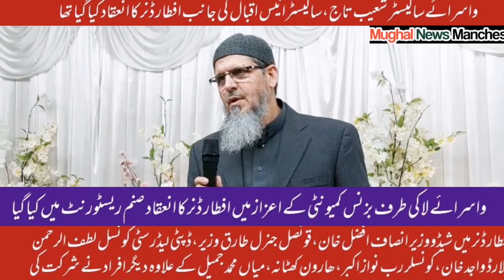VICEROY LAW solicitors organized aftar dinner by Mr SHOAIB TAj and Mr Anees Iqbal at Manchester